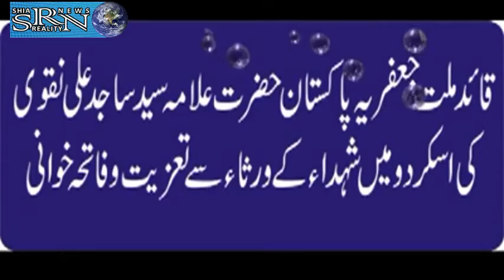Skardu: Quiad E Millat E Jafaria Ka Shouhada Ky Ahl E Khana Sy Taziat Wa Fatiha Khauwani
Skardu: Quiad E Millat E Jafaria Ka Shouhada Ky Gharon Main Fatiha Khauwani Aur Wurasa Sy Izhar E Taziat || 28 June 2013

 قائد ملت جعفریہ پا کستان حضرت علامہ سید ساجد علی نقوی کی اسکردو میں شہداء کے گھروں میں فاتحہ خوانی اور ورثا سے اظہار تعزیت || ۲۸ جون ۲۰۱۳